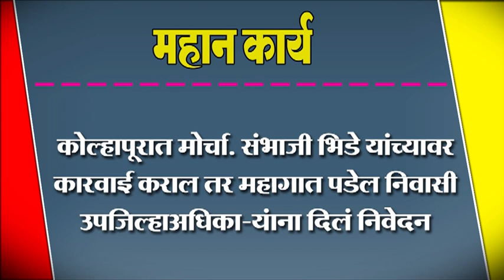कोल्हापूरात मोर्चा. संभाजी भिडे यांच्यावर कारवाई कराल तर महागात पडेल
कोल्हापूरात मोर्चा. संभाजी भिडे यांच्यावर कारवाई कराल तर महागात पडेल निवासी उपजिल्हाअधिका-यंाना दिलं निवेदन